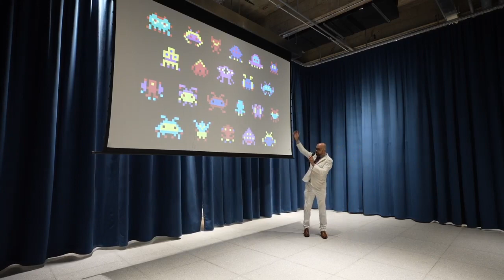PechaKucha Night George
George Lobo, a Shanghai-based Brazilian Creative Director & Designer, speaks in his signature playful way, a vision of what marriage is about. This speech was part of PechaKucha Night v35 held in Studio9 Store in Shanghai, China on 2024/05/21.